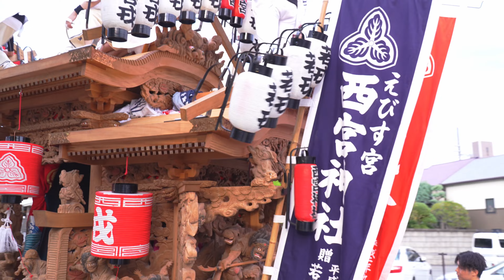令和6年10月26日 西宮市民まつり だんじり、ふとん太鼓パレード後、広田神社までの曳行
令和6年10月26日 西宮市民まつり だんじり、ふとん太鼓パレード後、広田神社までの曳行の様子です。

西宮市民まつり # FX30 E PZ 18-105mm F4 G OSS

使用機材
SONY プロフェッショナルカムコーダーFX30
デジタル一眼カメラα[Eマウント]用レンズ E PZ 18-105mm F4 G OSS

DJI RS 3コンボ 3軸ジンバルスタビライザー